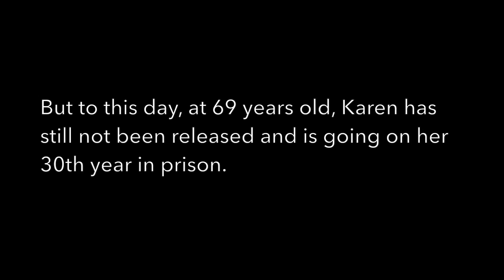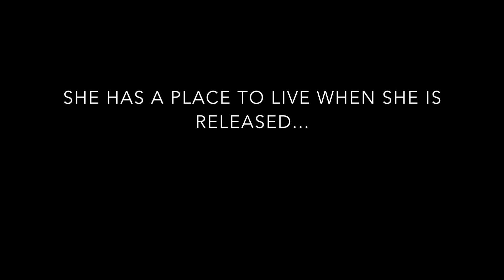69 yr old Woman Knits Scarves in Prison is Decades Overdue For Release.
In 1988 Karen Kantzler was tried and convicted of 2nd degree murder for shooting her abusive husband. The judge who sentenced her intended for Karen to do 10 years in prison.

Yet, to this day, Karen remains behind bars -- despite her trial judge appearing at her parole hearing 30 years later pleading for her release.

She has taken nearly every program offered by the Michigan Dept. of Corrections, has a flawless, spotless prison record with not one infraction and spends her time praying, cleaning the prison windows, and knitting and crocheting gifts for loved ones on the outside.

Its Time To Free Karen.  Take Action.